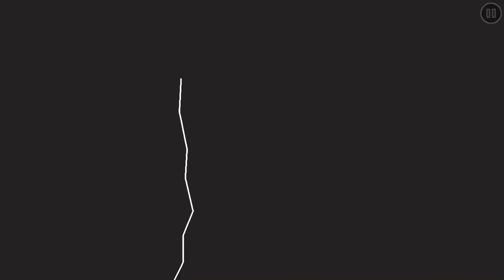Veritas Mentis by NateRaven and W0lf3 - Easy Demon (Geometry Dash)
What an amazing effects level. The effects were done by NateRaven and before now I’ve never heard of him, but he seems promising. Honestly I had no idea what was going on for most of it, I just secured a tap pattern in my mind and went with it. Despite the effects, the gameplay was easily readable and fun to play. Props to W0lf3 for that. Overall fun and easy level with a great song. 128 attempts.